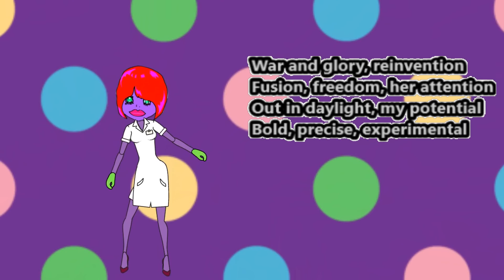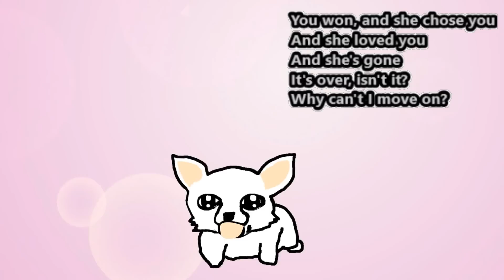【YouTuber Anime 】DDCD H/It's Over, Isn't It? Steven Universe Cover 045 Apollon's Harp#003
Curious cover song and original animation.
Welcome to Sonic Dragolgo's world.

tarot
card1: knight of cups
you will get good news
card2: king of wands
strong man will help you
card3 :ace of cups
stat with no matter